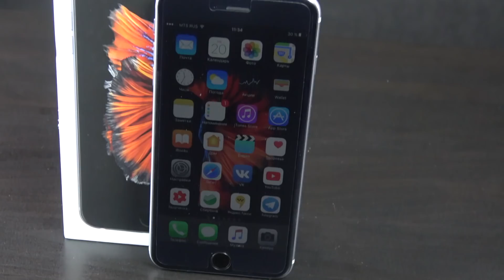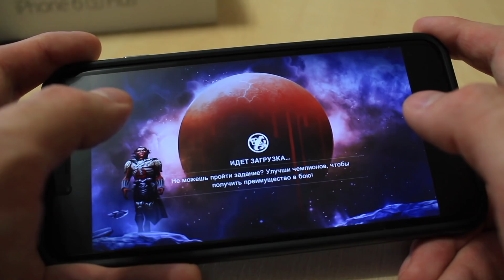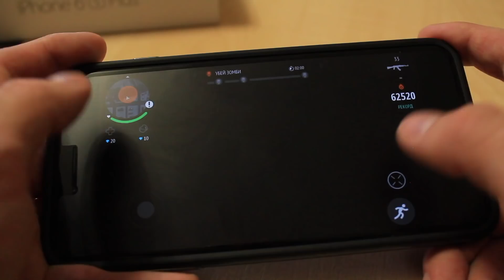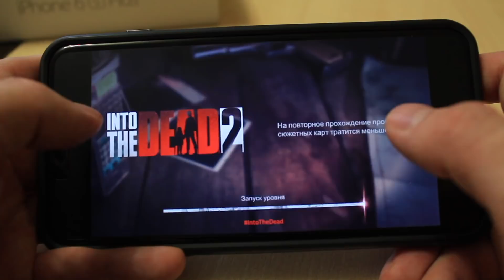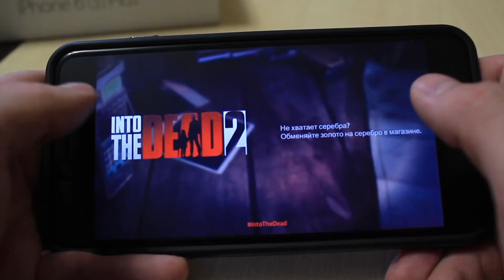Настоящий Gametest iPhone 6S PLus 128 GB. Почти идеал!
Это Настоящий gametest iPhone 6S Plus на 128 Gb. Посмотрим как на нём идут популярные мобильные игры, а так же расскажу об опыте эксплуатации за год.